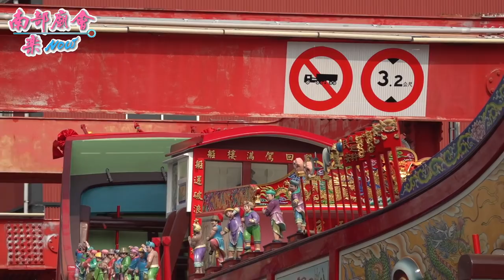【意外！王船撞到???(21：32)，發出巨響、眾人驚呼。轎班厲害喬正再來，順利過關！】 辛丑年正科東港迎王 東港豐漁橋 限高3.2M，注意縣長阿杯在右下角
屏東東港鎮東港東隆宮辛丑正科迎王平安祭典 第七天(遷王船)110/10/30